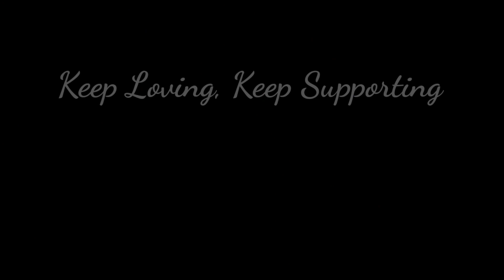Kusu Kusu - Nora Fatehi || Cover Dance Video || Rahul Shah Choreography || Beestson Presents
Song- "KUSU KUSU"
Artist- Nora Fatehi
Dance- Freestyle Dance Choreography
Choreographer- Rahul Shah
Camara- Prabin Raikal
Edited By - Manoj Bhatt 'BEESTSON'
Dancer-
        D1- Beestson
        D2- Chandra, Prabin
        D3- Bikram, Deepak
        D4- Pawan, Dipika
        D5- Romisha, Angal

So that you can Watch New Updates Videos and Do not forget turn on the "ALL" Option …!!!
Location: Bedkot-7, Suda, Mahendranagar, Kanchanpur, NEPAL